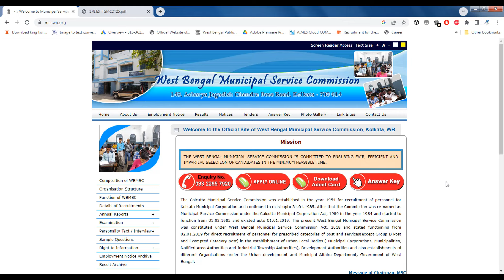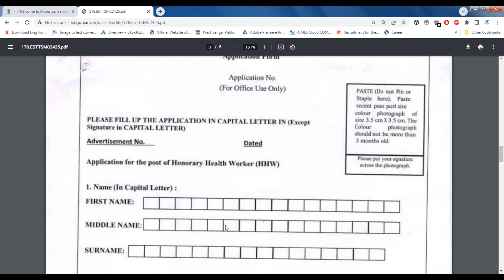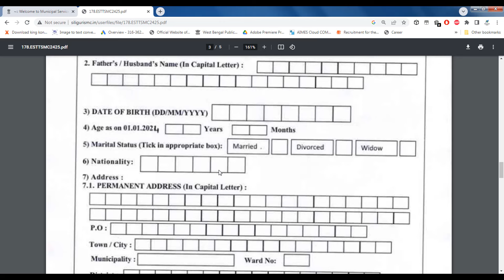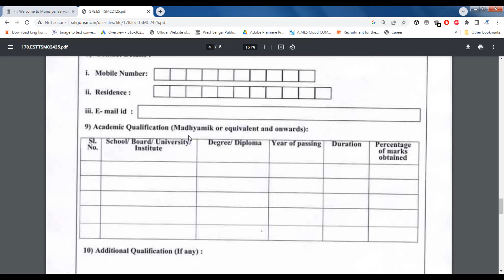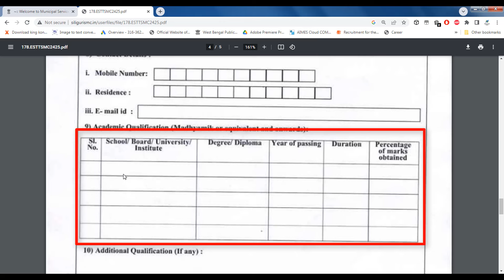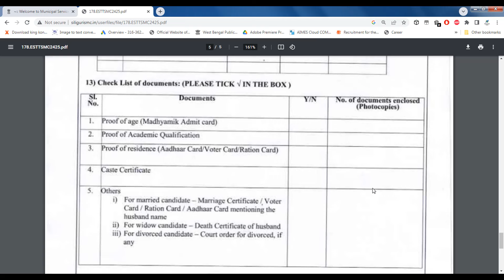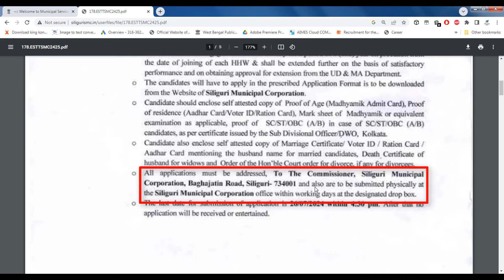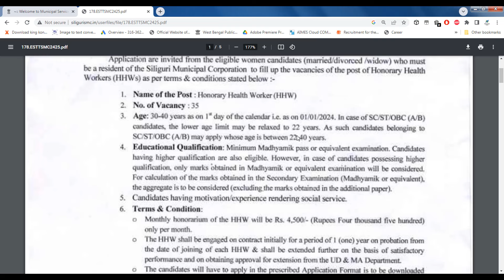WB Municipality Recruitment 2024 | পৌরসভায় চাকরি মাধ্যমিক পাশে | kmc update | kmc new vacancy 2024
পৌরসভায় চাকরি মাধ্যমিক পাশে | WB Municipality Recruitment 2024 | kmc update | kmc new vacancy 2024

পৌরসভায় মাধ্যমিক পাশে চাকরি 2021
মাধ্যমিক পাশে রেলে চাকরি
মাধ্যমিক ও এইট পাশে চাকরি হবে
রাজ্যের পৌরসভায় মাধ্যমিক পাশে কর্মী নিয়োগ
প্রতিটি পৌরসভায় চাকরি মাধ্যমিক পাশে 2021
মাধ্যমিক পাশে কলকাতা পৌরসভার চাকরি
মাধ্যমিক পাস চাকরি
মাধ্যমিক পাশে চাকরি
রাজ্যে sdo অফিসে মাধ্যমিক পাশে কর্মী নিয়োগ
মাধ্যমিক পাশে ভলান্টিয়ার নিয়োগ 2021
উচ্চ মাধ্যমিক পাশের চাকরি
পশ্চীমবঙ্গে পৌরসভায় মাধ্যমিক পাশে নিয়োগ
রাজ্যে দুই পৌরসভায় hhw পদে মাধ্যমিক পাশে নিয়োগ
wb municipality recruitment 2024
wb municipal corporation recruitment 2024
west bengal municipality recruitment 2024
job vacancy 2024,wb municipality recruitment
kmc new vacancy 2024
kmc jobs new update 2024
kmc new vacancy
wbmsc new recruitment 2024
kmc
kmc new recruitment notification
recruitment 2024
new vacancy